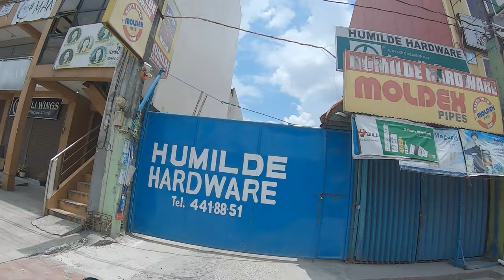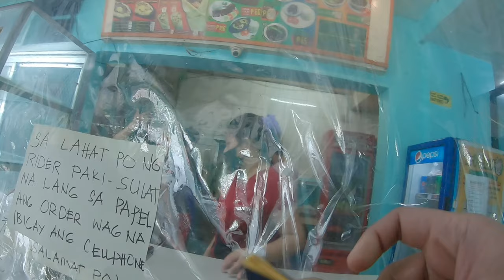PNJS 44: TRI-MO SHAWARMA | WORTH GOING OUT EVEN DURING THE LOCKDOWN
Suddenly our OBR Judy suddenly craves for shawarma! Fortunately, even during lockdown, our favorite shawarma place is open and good for deliveeies and take out! So i rush going to our favoeite shawarma place and hope that police will not get me because i went out during the lockdown!